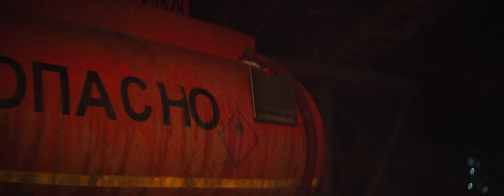РАМШ - День за днём